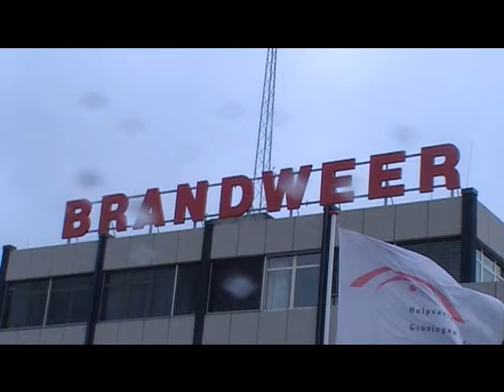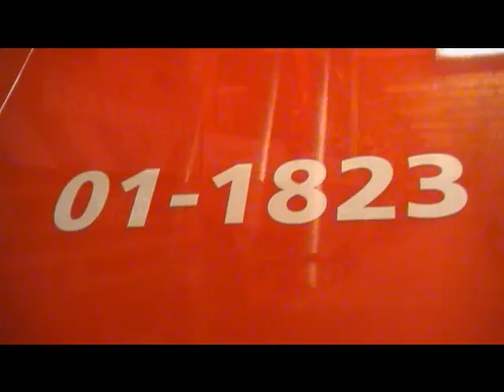Dagje posten in Groningen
©Korrie112